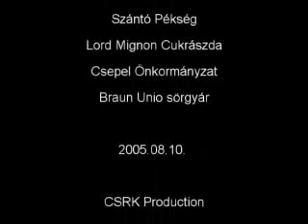Csepel Rákóczi Kert Streetball 2005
Zsákolóverseny, 3pontos dobóverseny
Aero, Dudu, Eddie, Fenya, Svigi, Peeta